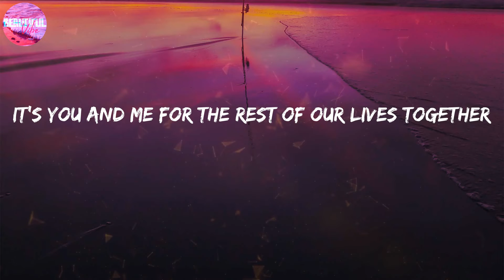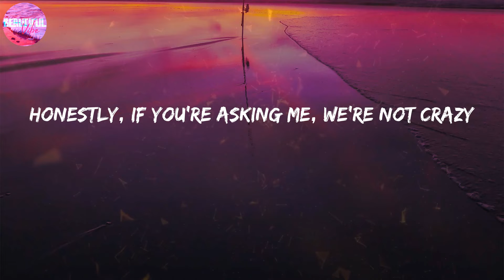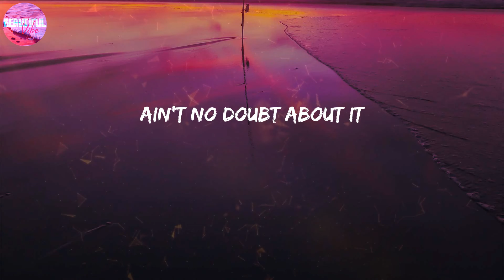Milo Manheim ~ Ain't No Doubt About It [LYRICS]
LYRICS:
It's you and me for the rest of our lives together
We're not breaking up, we're not falling out
We won't change, I hope
Living perfectly, so happily, 'til forever
When it comes to trust there's nothing that we can't say
I hope
We're not worried
Definitely not worried, at all
So disturbing
How all of these stars align
Like, how? We're not nervous
And totally unconcerned with things uncertain
And there's a lot
We're gonna be fine, so fine
Ain't no doubt about it
Its working out right, alright
All I'm thinking bout is
How everything's gon' be okay
No complications in our way
It's fine, we're fine
Honestly, if you're asking me, we're not crazy
Yeah, we're old enough to know we're in love
But we're seventeen
If you promise me that we'll always be on the same page
Then I promise, too
I'll be choosing you every time
Every, every time?
We're not worried
Definitely not worried
So disturbing
We're not nervous
It's all going according toplan
It's all falling right into our hands
Nothing to it, let's get it moving, moving
Find the map and be on our way home
We'll be leaving here before you know
With what we needed, mission completed
We're not worried
Definitely not worried
So disturbing
We're not nervous
This isn't going to be good